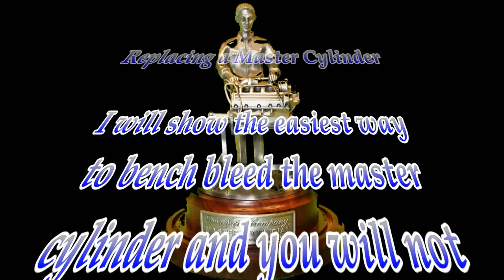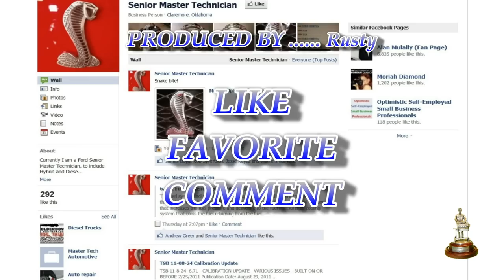Master Cylinder Replacement - Bench Bleeding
In this video I show replacing the master cylinder on a 2002 Ford F150 Supercrew FX4 4X4. My truck has the concern my master cylinder bypass when the pedal drops when held. I will also show a simple way of bench bleeding of the master cylinder.

Help keep these repair videos coming! It takes a lot of time and effort to produce quality help for everyone. If these videos have helped in your repairs, I ask for donation to help keep these video and to keep new videos coming!